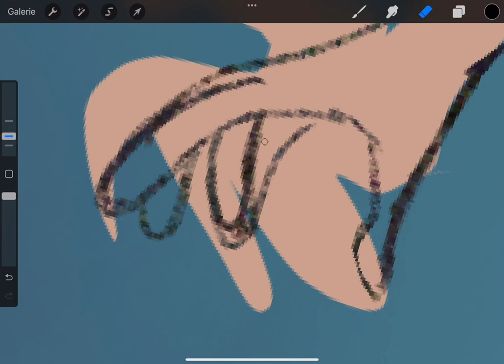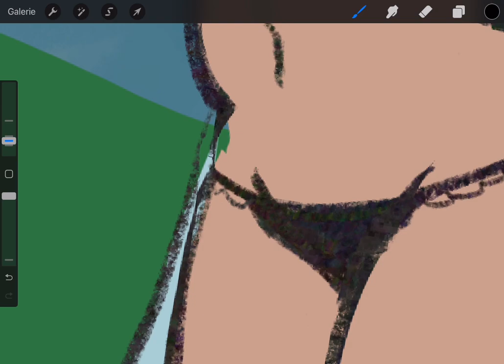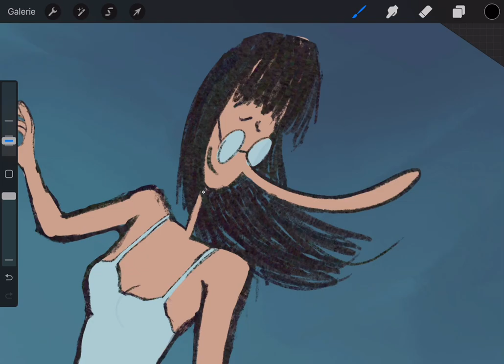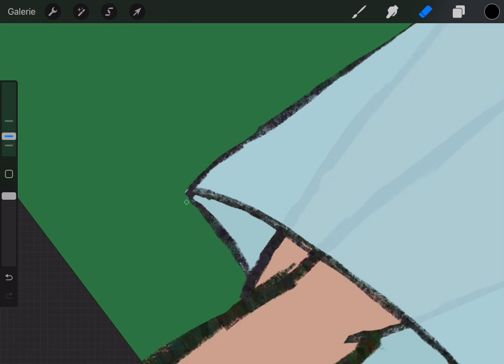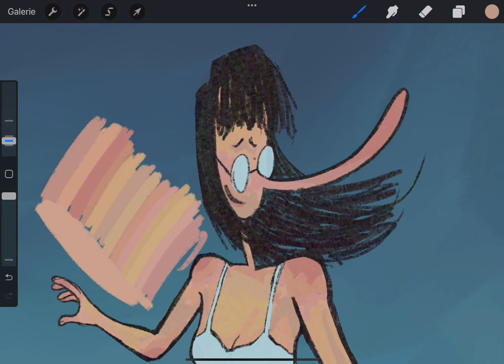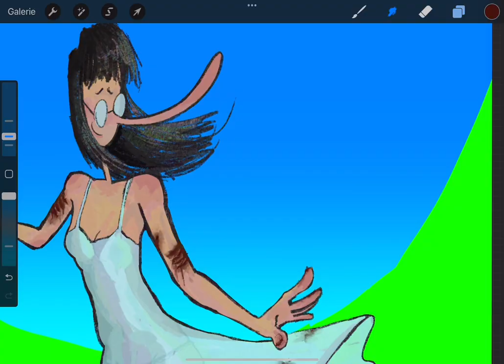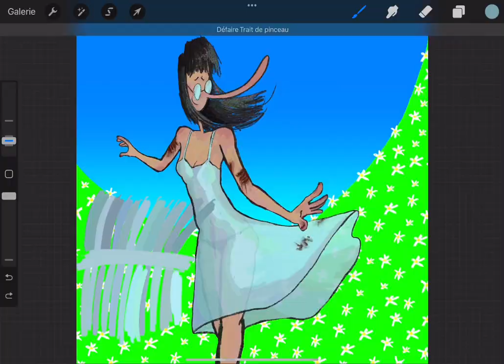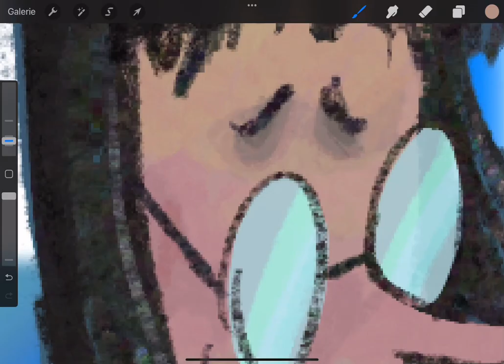Life is so Beautiful (SPEEDPAINT)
Songs are 3eme sexe by indochine and otarie by juicy panic
This isn’t mr stick